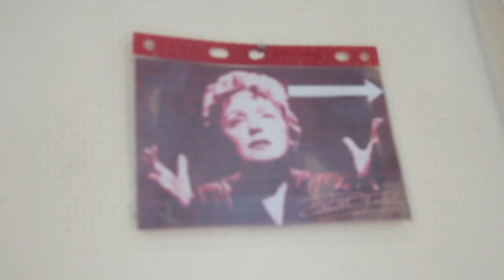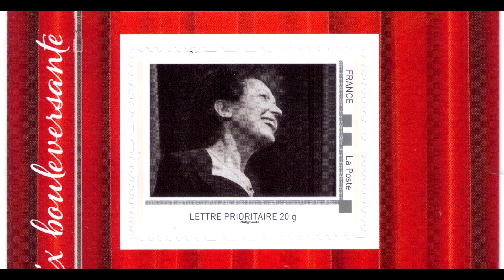Музей Эдит Пиаф в Париже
Музей ЭдитПиаф (Musée d'Edith Piaf) - это две крошечные комнатки в квартире на 4 этаже жилого дома в 11 округе Парижа ( 5 Rue Crespin du Gast 75011 ), в которых Эдит Пиаф жила очень короткое время в 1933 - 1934 гг. Эта квартира в те годы была коммунальной.
Это частныймузей, он является одним из необычных парижских музеев. Посетители в музее принимаются бесплатно 3 дня в неделю, запись по предварительному звонку - назначается время посещения.
Bernard Marchois (Бернар Маршуа), который встретился с певицей в далеком 1958 году , когда он был еще шестнадцатилетним подростком, и стал пожизненным ее поклонником, посвятил две комнаты четвертого этажа квартиры, в которой он живет, ее памяти. Здесь он поместил все личные вещи Эдит, которые ему удалось собрать.
Это маленькая, скромная коллекция сувениров из жизни певицы. Здесь можно прикоснуться к жизни знаменитой певицы и увидеть реликвии, связанные с ее жизнью.
Любая видео и фото-съёмка  в музее запрещена, поэтому я показала вам только снаружи этот небольшой и уютный дом с внутренним двориком - "колодцем" и улицу, на которой он находится.

Музей находится в районе северо-восточного Ménilmontant на правом берегу реки Сены.